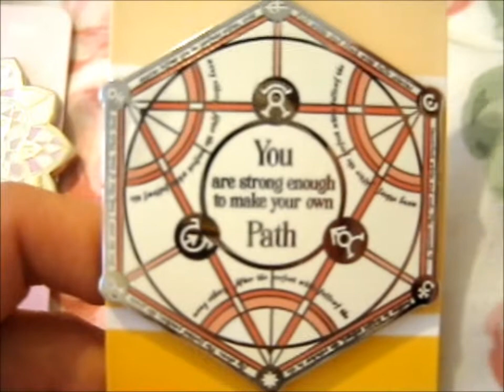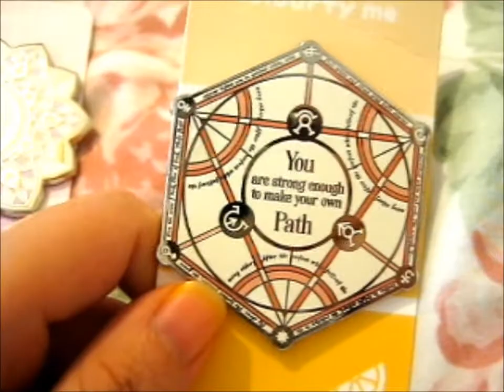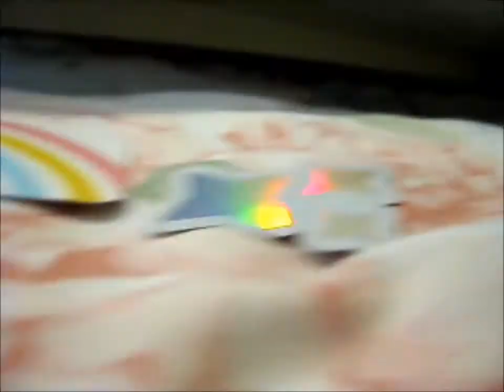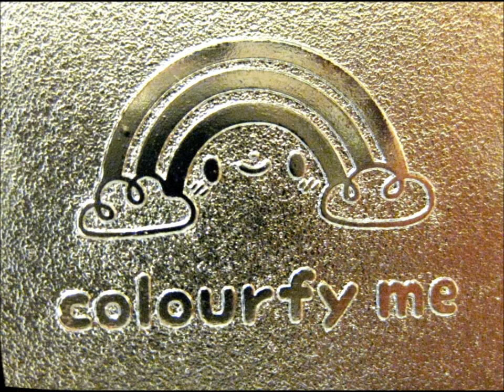Magical Mantras KS Pins! ~ colourfyme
Opening of: Magical Mantras KS Pins! ~ colourfyme

pfwvssj